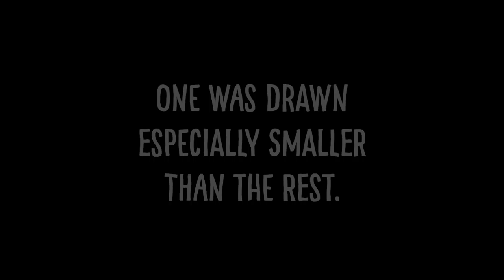The Wolf & The Rock by Cat S.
In the meantime, enjoy some music for your eyes...